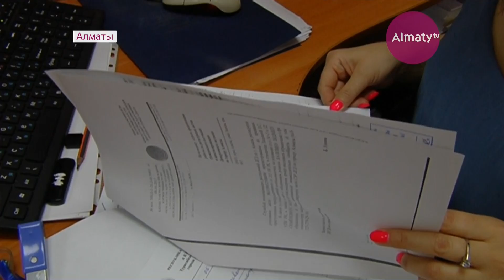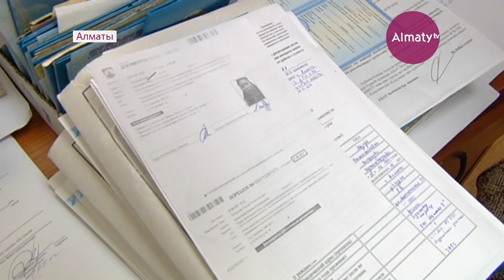Елімізде мемлекттік қызметкерлер күнін атап өтті (23.06.17)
Ұлтқа қалтқысыз қызмет - мемлекеттік қызметкерлердің өмірлік ұстанымы. Олар елдің бейбіт саясатын халықпен ұштастыратын көпір іспеттес. Олардың қоғам алдындағы міндеті де айрықша. Еліміз мемлекеттік қызметкерлер күнін атап өтуде. Дүйсембаевтар әулеті АХАТ саласындағы талай жылдарында халықтың қуанышы мен қайғысын өз бойынан өткізіп, бүкіл ғұмырын елге еңбек етуге арнап келеді.